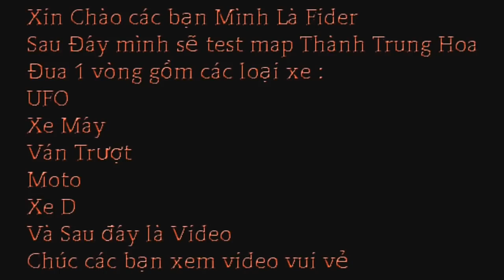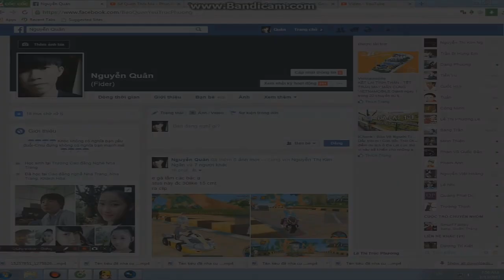[ Zing Speed 2.0 ] Fast Drift - Thành Trung Hoa, Fast 1 Vòng by Fider